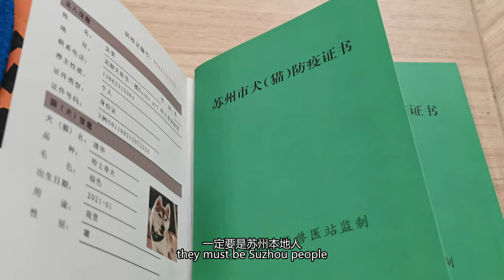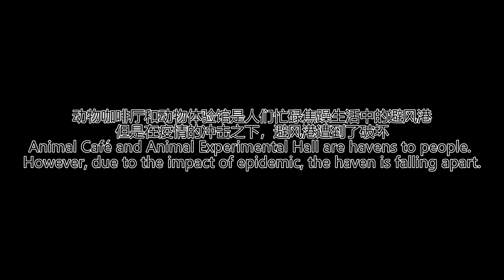Shell of Haven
Documentary. The owner of a Husky experience hall (a play hall) cleans all the stuff and talks about their life and dogs far apart from each other at the last two days in the hall.
My role: Director, Producer, Cinematographer, Editor. I am the only one to make the film.
Prohibition against replication in contents, turn to carry, the Mirror resembles or makes the other use.